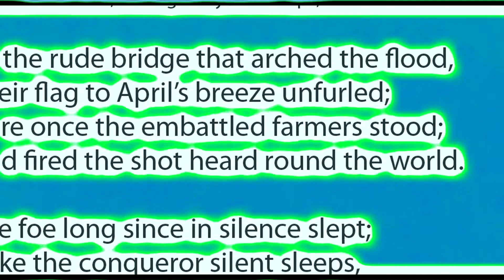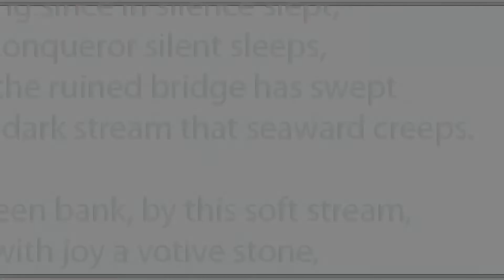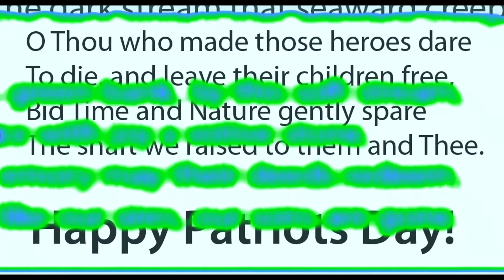Concord Hymn - song restored by Jim Chaps ft. Laurie Colton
Emerson wrote to a melody!
Long considered as a spoken-word poem, Jim Chaps was intent to compose an original melody in 2006, for the public domain words of Ralph Waldo Emerson. Yet in researching the poem's origins, Jim discovered that Emerson wrote the verses of Concord Hymn to match the tune of "Old 100." This prompted more research, to learn what the melody is/was. Alas, the "aha-moment" resulted, and the melody is familiar. The melody is of "Doxology" aka "Praise God From Whom All Blessings Flow."

Concord Hymn was written by Emerson for Patriot's Day (or Patriots' w plural possessive). Celebrated on the third Monday in April, that particular day is, normally, also the day for the running of the Boston Marathon. For 2020 the race has been postponed because of the global flu-virus pandemic. The 2020 race is re-scheduled for Sept. 14 - which also happens to be the birthday of the writing of The Star-Spangled Banner - another song Jim has discovered more about. In 2013, Jim learned that Oliver Wendell Holmes Sr. had written "Concluded" to amend the four verses of FS Key. Key wrote his verses in 1814, the Holmes Sr verse is from circa 1860's.) one other point of distinction about Patriots Day vs Patriot Day:
“Patriot Day" (singular non-possessive) is recognized on Sept. 11 each year since 2001. Jim wrote "New York For Firemen" honoring heroes of 9-11.